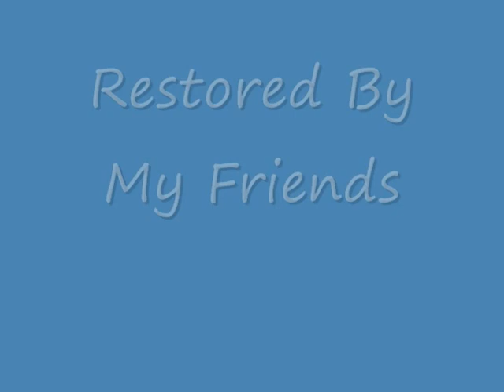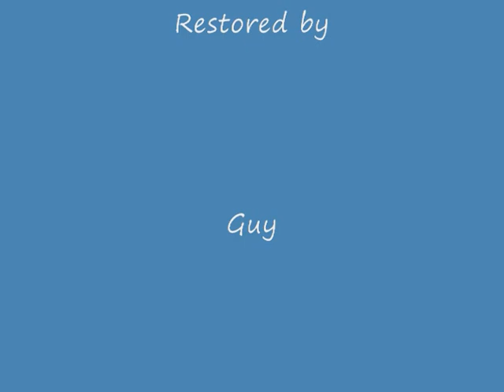Smokey and the Bandit Music and Restore Video